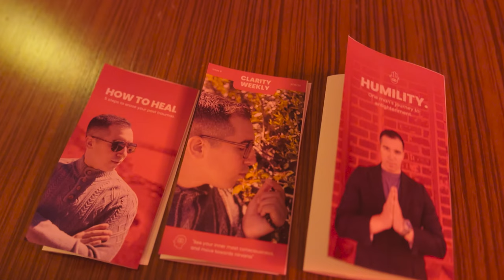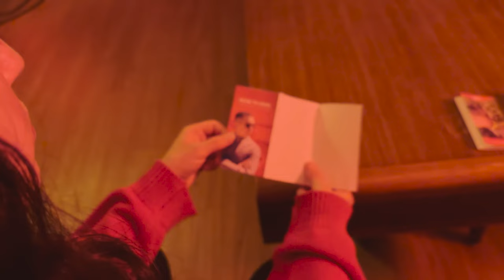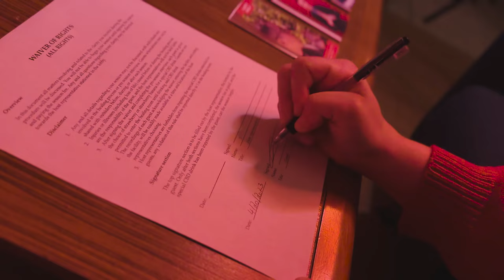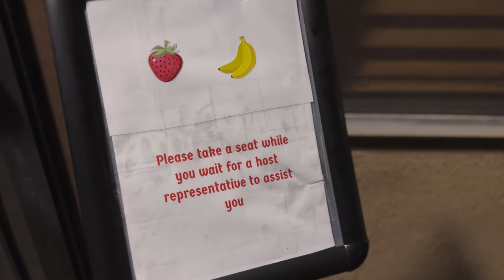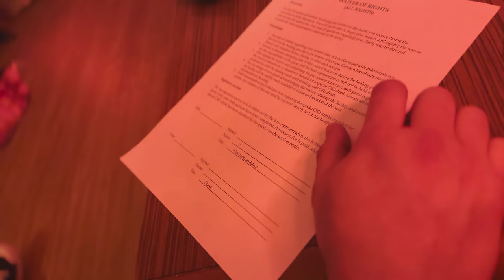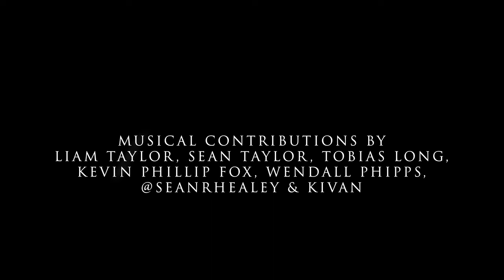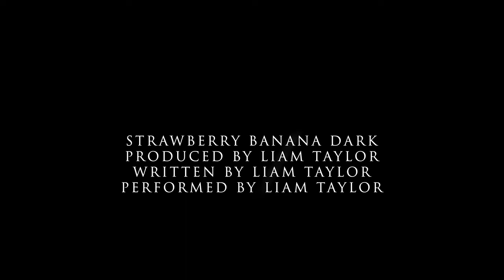STRAWBERRY BANANA PART 1: THE ILLUSION OF CHOICE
Written & Directed by Sean Taylor

Produced by Sean Taylor, Dean Adamson, Kevin Phillip Fox & Roberto Felipe

Starring: Mary Amerson, Kevin Phillip Fox & Dean Adamson

Soundtrack by Liam Taylor & Sean Taylor

A Five Eight Films Production